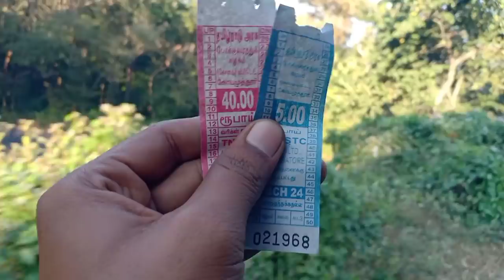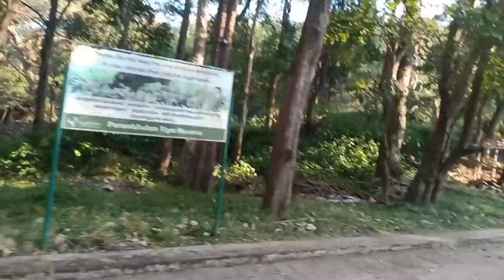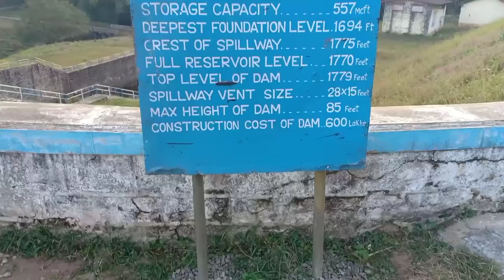பொள்ளாச்சி To கேரளா பரம்பிக்குளம் வரை பேருந்து பயணம் | Pollachi to Parambikulam bus travel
In this video  Pollachi to Parambikulam bus travel see and enjoy. pollachi to parambikulam bus route. pollachi to parambikulam road trip.

Pollachi to parambikulam bus timing:

Morning 6:00am, evening 3:00pm